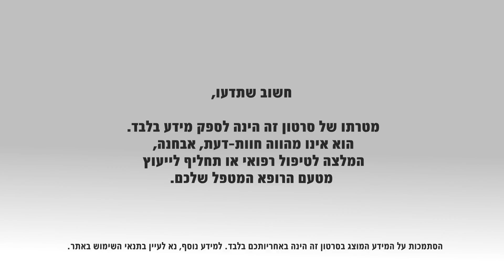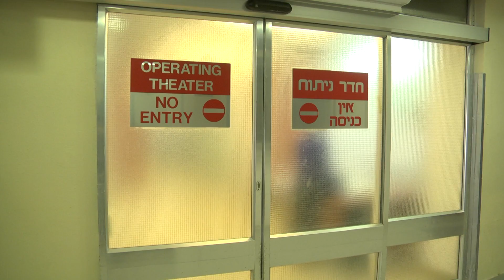סרטן המעי הגס: המחלה, התסמינים והטיפול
בכל יום מתגלים בישראל תשעה חולים חדשים בסרטן המעי הגס ונפטרים ממנה ארבעה חולים, אך הבשורות הטובות הן שמחלת הסרטן הנפוצה הזו ניתנת לריפוי כמעט מלא, כאשר היא מתגלה ומטופלת בשלב מוקדם.
ד"ר סופיה מן, מומחית לאונקולוגיה קלינית ורדיותרפיה, המחלקה אונקולוגית, במרכז הרפואי האוניברסיטאי סורוקה, מסבירה כיצד ניתן למנוע את המחלה, מדוע חשוב לאתרה מוקדם, מהם הגורמים למחלה, התסמינים והדרכים לטיפול.